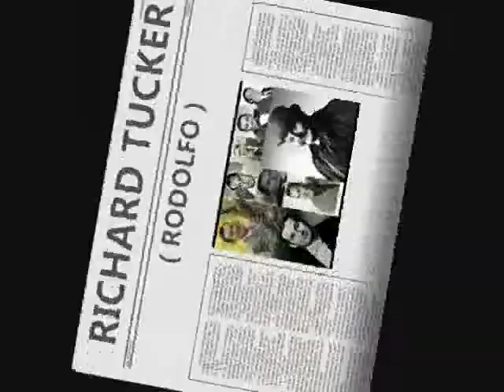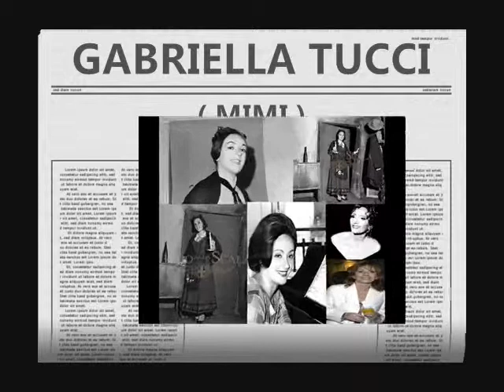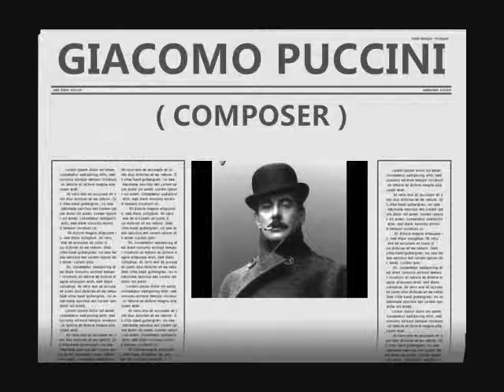Richard Tucker & Gabriella Tucci sing La Boheme - Giacomo Puccini ( O soave fanciulla )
Duet of Rodolfo & Mimi
Conductor - George Schick
Orchestra - Metropolitan Opera
Chorus - Metropolitan Opera
Year - 1966